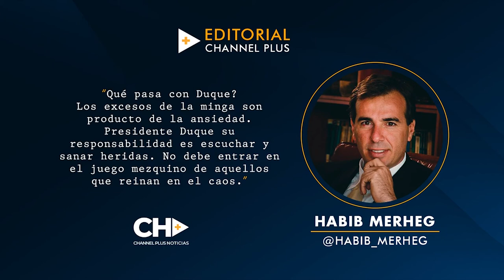Editorial de Habib Meretheg en CNC Noticias